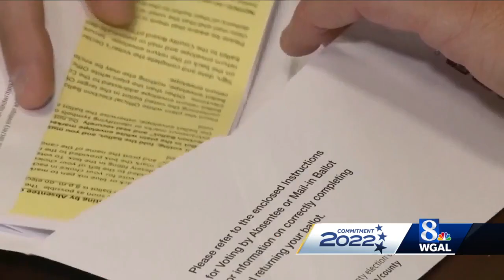One-on-one with Pennsylvania gubernatorial candidate Josh Shapiro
WGAL is speaking with the candidates in the race for Pennsylvania governor.